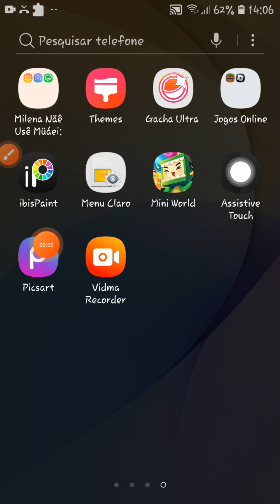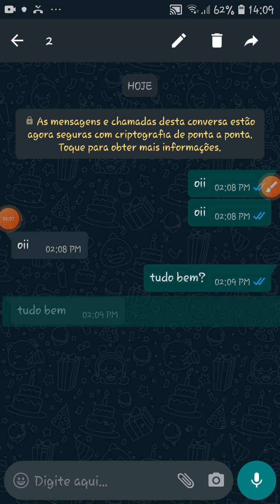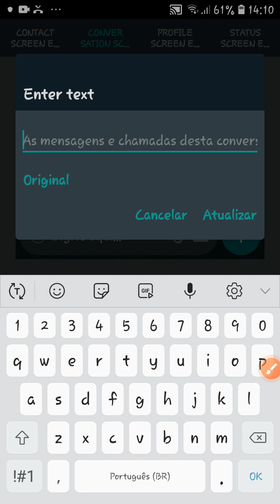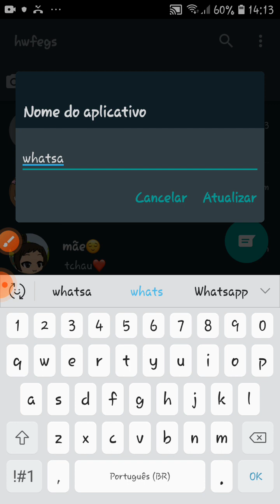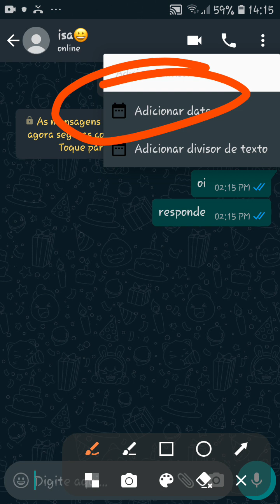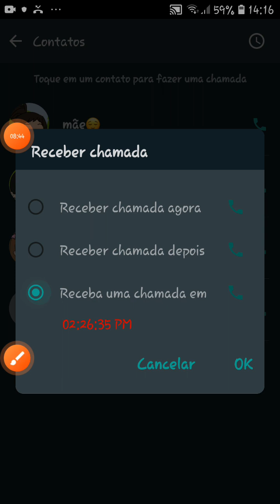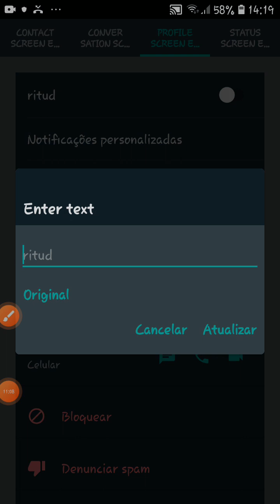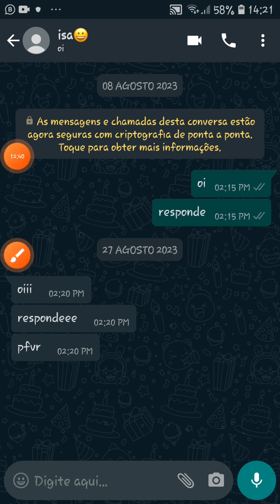olá mi amira 😀